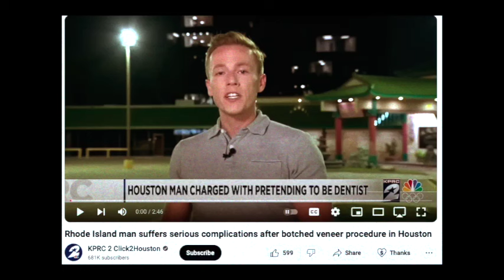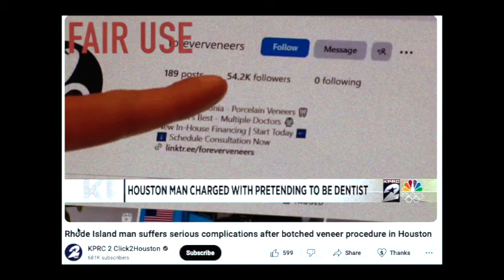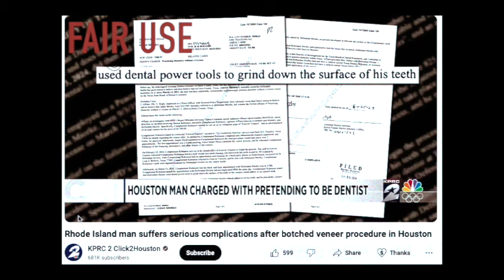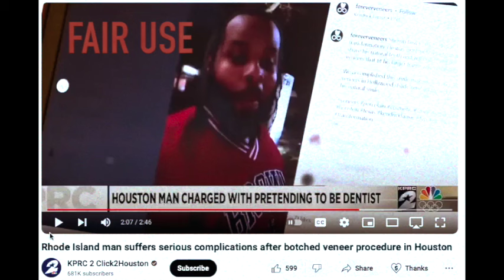HOUSTON MAN CHARGED WITH DOING VENEERS WITH NO LICENSE